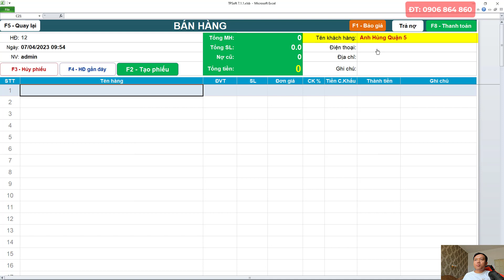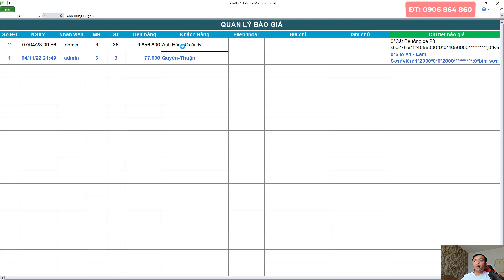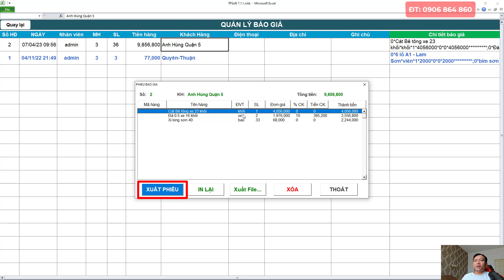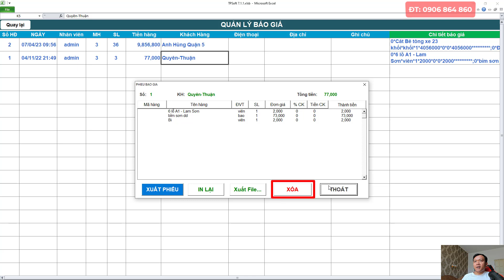Hướng dẫn In Bảng Báo giá trên Phần Mềm Bán Hàng TPSoft | Tin Học Đông Phương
Hướng dẫn In Bảng Báo giá trên Phần Mềm Bán Hàng TPSoft
Phần mềm báng hàng